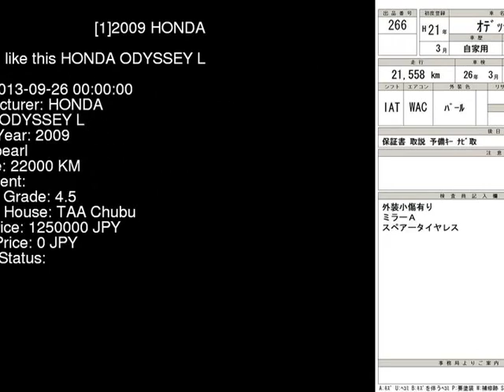2009 HONDA ODYSSEY L RB3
the Authority on JDMs since 2007!  . Details on this car from auction in Japan